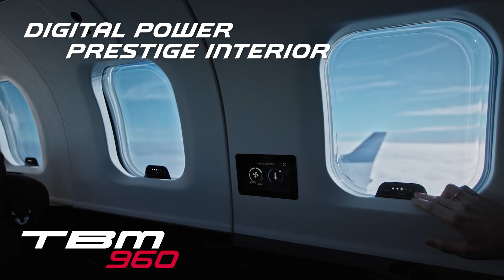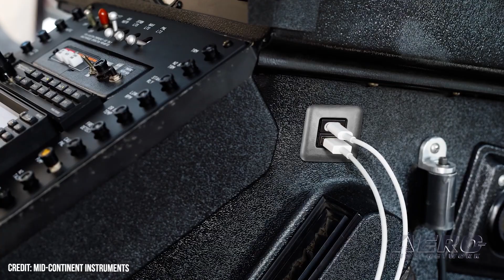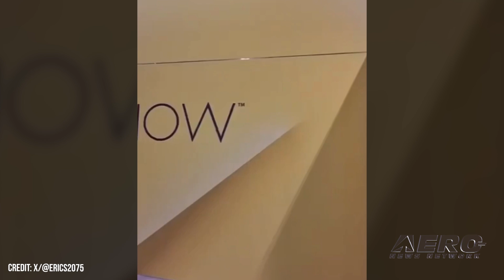Airborne 06.20.25: Starship RUD, Paris Airshow v Israel, Rhinebeck Troubles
Also: MCI Starlink Mini Charger, Honda Reuseable Rocket, B-25 ‘Miss Mitchell’, SkyCourier Sale

A SpaceX Starship second stage, Ship 36, mounted on a test stand loading fuel for a static fire test was destroyed in a huge explosion that was seen and heard for miles around Starbase in South Texas. SpaceX posted, “On Wednesday, June 18 at approximately 11 p.m. CT, the Starship preparing for the tenth flight test experienced an anomaly while on a test stand at Starbase..." The French government reportedly pressured organizers of the Paris Air Show to put up barriers to hide the booth exhibits of some of the Israeli companies that included displays of kinetic weapons, while the exhibits of the Israeli Defense Ministry and several other Israeli company exhibits remained open. The partitions were erected when the exhibitors reportedly refused to remove the weapons from the displays. The Old Rhinebeck Aerodrome has cancelled a second weekend of events, further delaying the start of its 2025 airshow season. The organization clarified that the setback is out of its control, with two of its three Air Bosses awaiting reauthorization from the FAA. The aerodrome’s 2025 show season was expected to run every weekend, starting in mid-June and ending on October 19. All this -- and MORE in today's episode of Airborne-Unlimited!!!

Airborne 06.20.25 is chock full of info in this Daily News Episode, Friday, June 20th, 2025... Presented by Aero-TV veteran videographer and Airborne Host Holland Lee. Holland is supported by ANN Chief Videographer Nathan Cremisino, as well as ANN CEO/Editor-In-Chief Jim Campbell. This episode covers:

Starship Lost In Spectacular Test Stand Explosion
French Gov’t Shutters Some Israeli Stands At Paris Air Show
Red Tape Blocks a Second Week of Rhinebeck Airshows
MCI’s New Starlink Mini-Compatible USB-C Charger
Honda’s Reusable Rocket Completes Launch and Landing Test
B-25 ‘Miss Mitchell’ to Show Out for Menominee’s Airport Day
Textron Gets Order For Two SkyCouriers At Paris Show